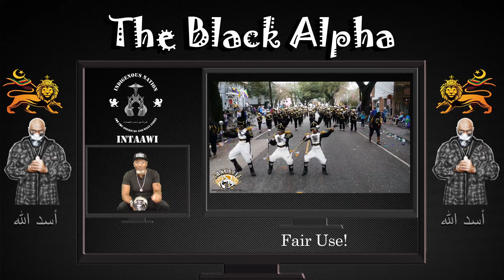WHO IS LIKE WHO? Why We Really Need To Think About "Not Like Us" a Bit Deeper!